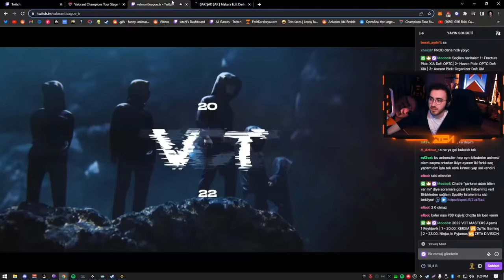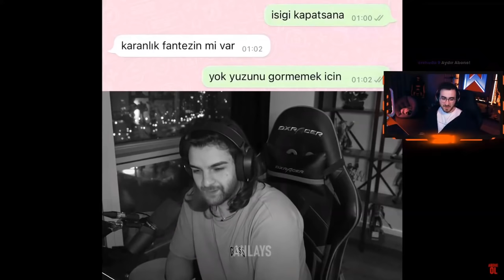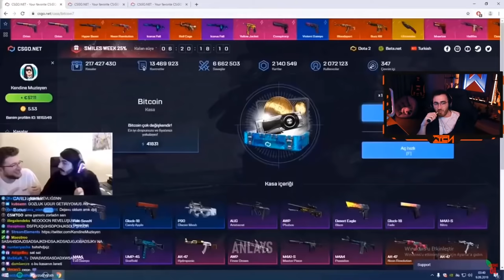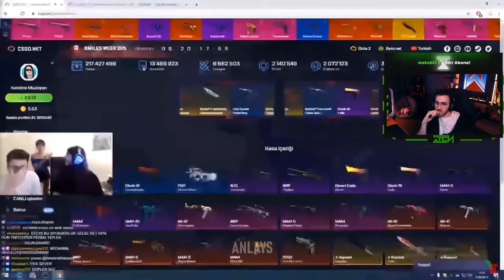wtcN - ŞAK ŞAK ŞAK | Makara Edit Derlemesi #3 Videomu İzliyor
-Anlays